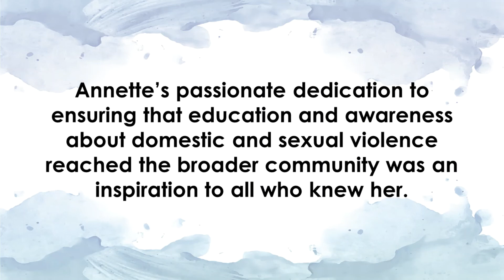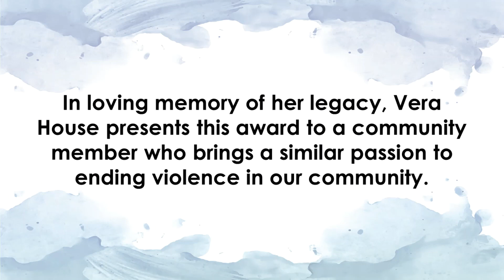To Monique Wright-Williams - Our 2021 Annette Briggs Memorial Award Winner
In this video, friends and co-workers of Monique Wright-Williams banded together from afar to share their words of congratulations to Monique for receiving the 2021 Annette Briggs Memorial Award. Since we cannot give our thanks in person due to coronavirus safety precautions, we hope this video will serve to show Monique how much we appreciate her for her many contributions to both Vera House's cause and our community as a whole.

Congratulations, Monique!

To learn more about our Recognition Event and see information on our 2021 award winners, visit the virtual event

Thank you to our Virtual Recognition Celebration Event sponsor Syracuse University for supporting this year’s event!